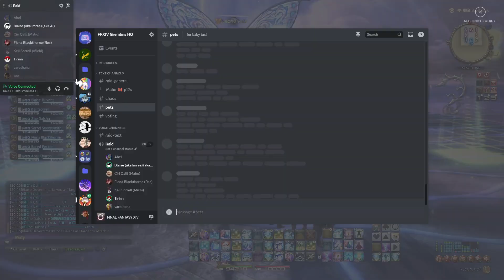Maho (p12s): April18 first half